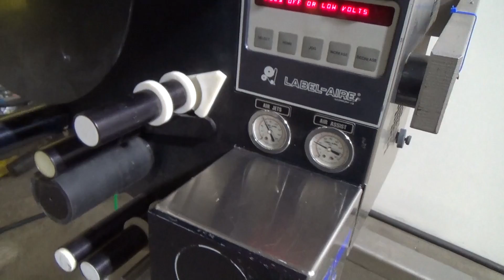Label-Aire 2111M Air Blow Labeler - Stock# 70970375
Used- Label-Aire 2111M Air Blow Labeler. Capable of speeds up to 1250" of web per minute. Microprocessor controlled and blows the labels on with a blast of air. Applies labels sized from 3/4" wide by 3/4" long to 4" wide by 5.5" long. Label range of 4" x 5-1/2" with accuracy of +/- 1/32". 12" O.D. Rolls maximum on 3" I.D. cores. Up to 20" roll with powered unwind. Unit is on an adjustable stand. 1/60/115 Volt and 80 psi air required.